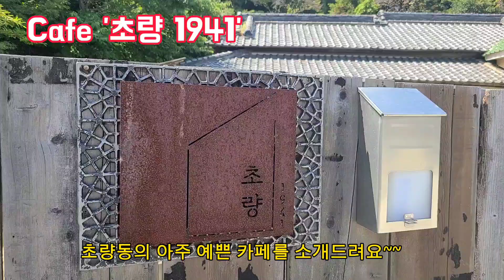초량1941#일본식 목조건물